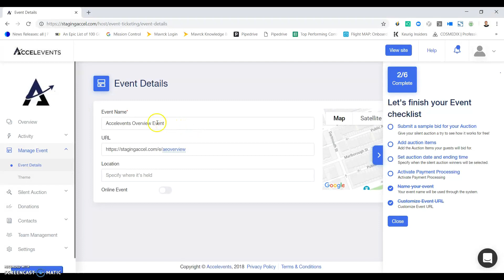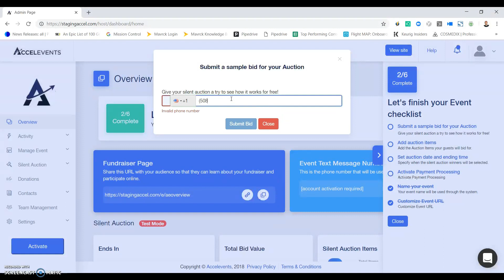Accelevents Video Series: Submitting a Demo Auction Bid